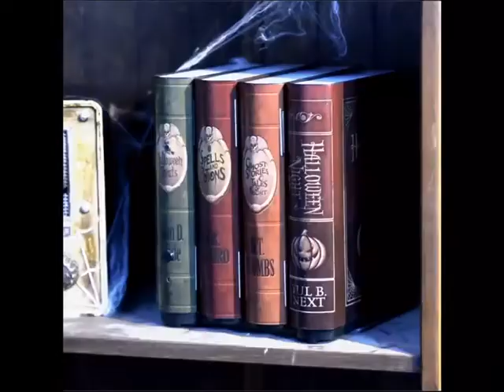Every Party City Halloween animatronic part 2